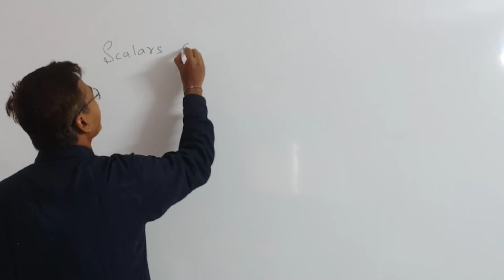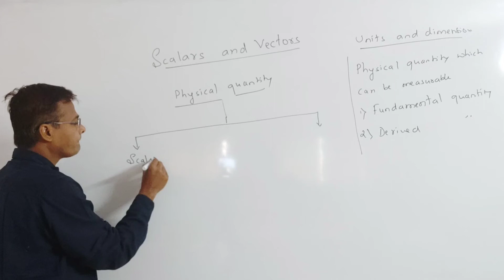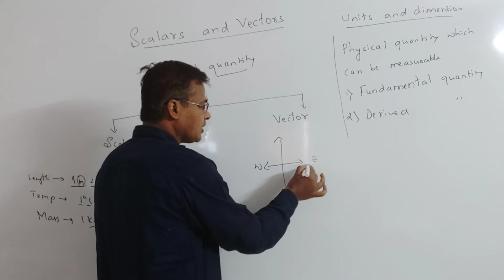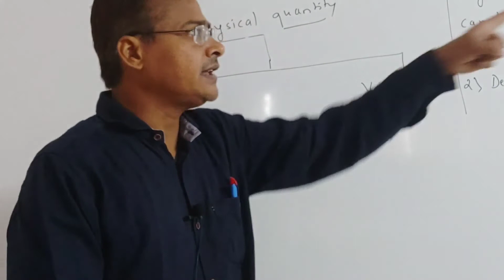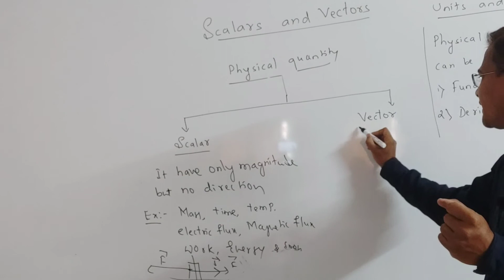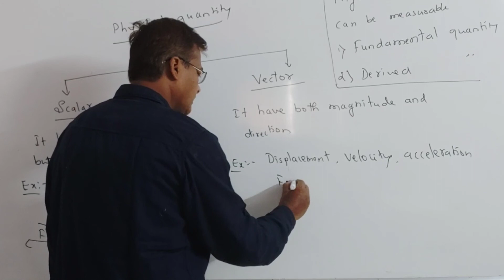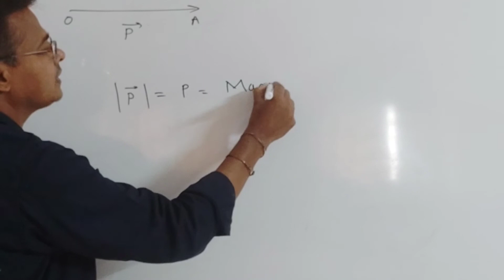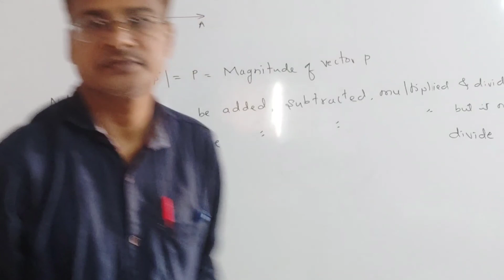Pu1st|physics|Let-1|chpt-4|kinematics|motion in a plane|Scalars and Vectors